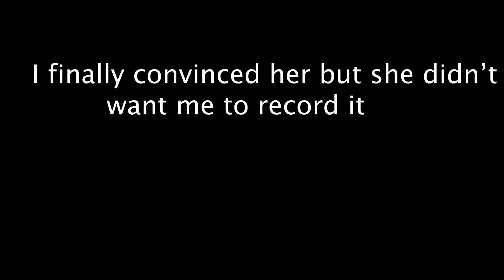WAXING MY EYEBROWS AT HOME FOR THE FIRST TIME